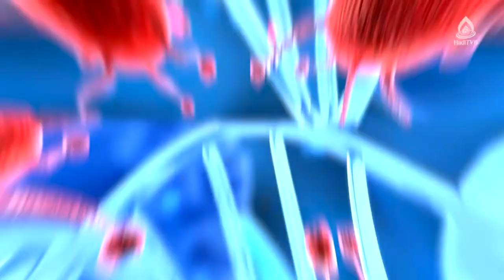روز جهانی ایدز (HIV)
۱ سپتامبر / ۱۰قوس، روز جهانی ایدز
بیماری ایدز (HIV)
راوی: محمدقاسم میرزایی